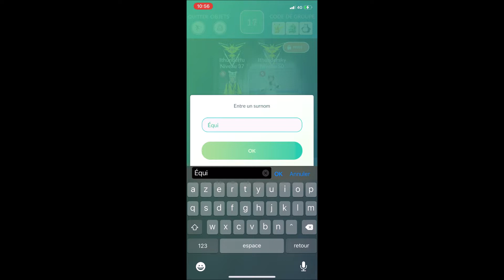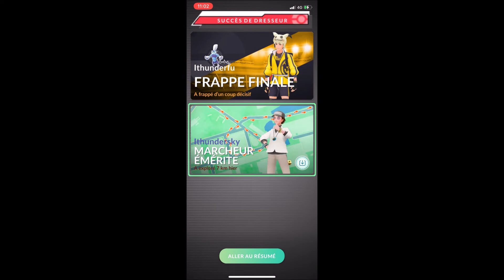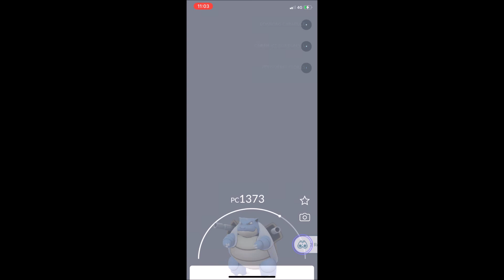Pokemon Go Raid Mega-Blastoise Duo !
Bonjour à tous ! Aujourd'hui on se retrouve pour un nouveau raid en Duo, et cette fois si ça sera mega tortank avec de nombreux bug pour rendre le combat plus difficile !
Hello everyone ! Today we find ourselves for a new raid in Duo, and this time if it will be mega tortank with many bugs to make the fight more difficult !